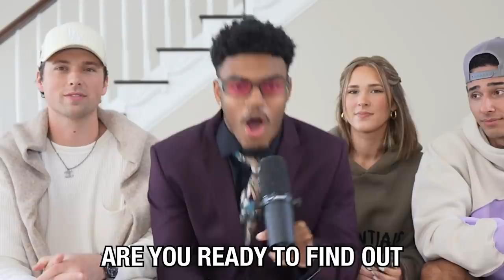WHO IS THE BEST COUPLE?!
AUSLIE VS. KOAH!! Who do y'all think the best couple is?!

Malik Brookins- Instagram @malik_brookins